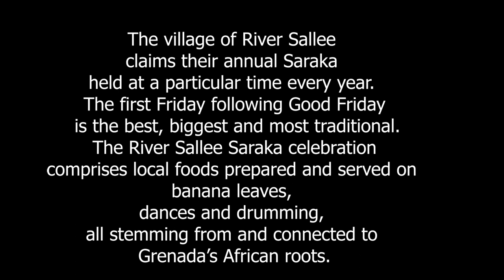Saraka 2019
River Sallee Saraka 2019. An annual  festival celebrated with the preparation of local food, drumming and dancing.